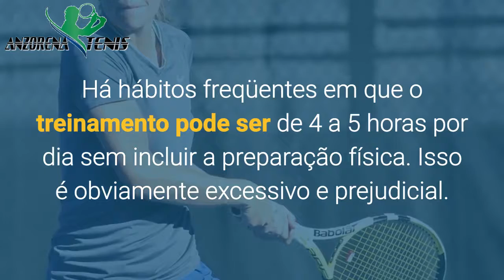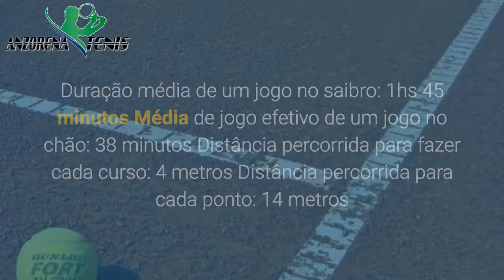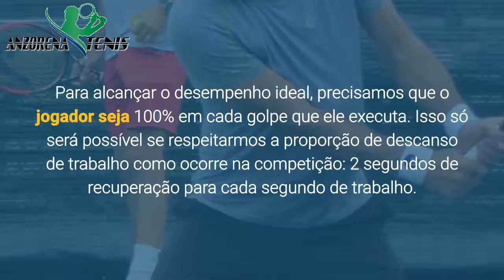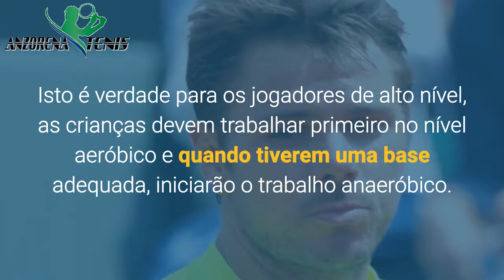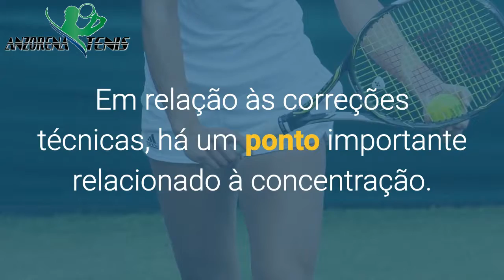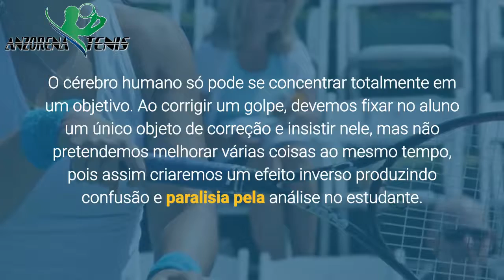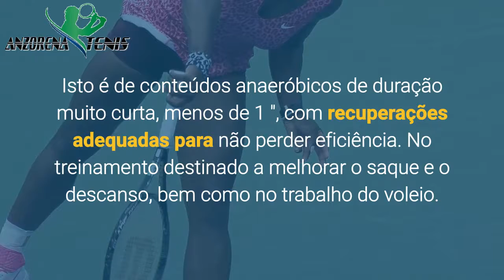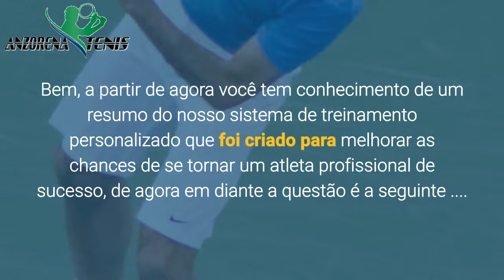AnzorenaTenis Pro Sistema de Treinamento Diferenciado